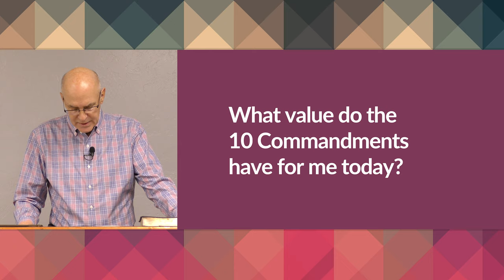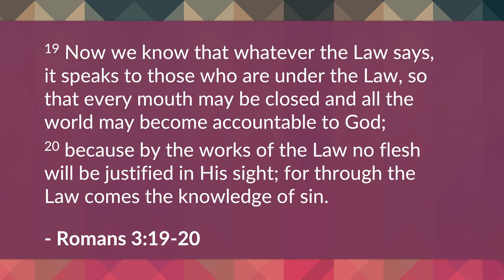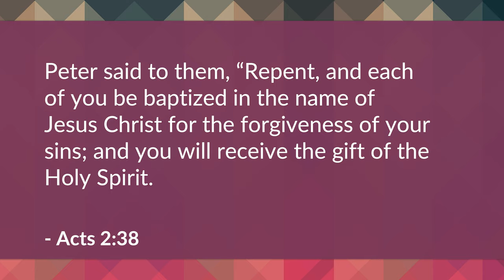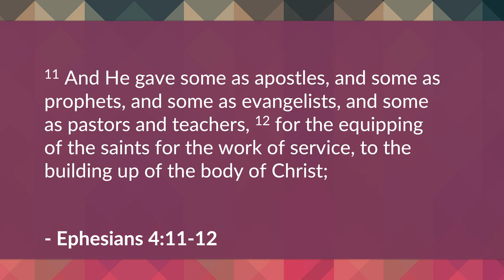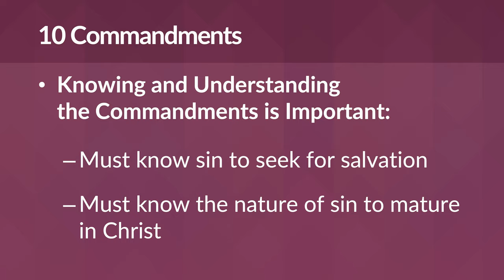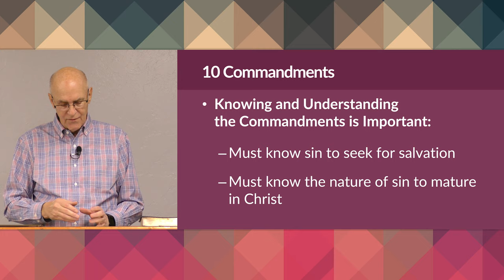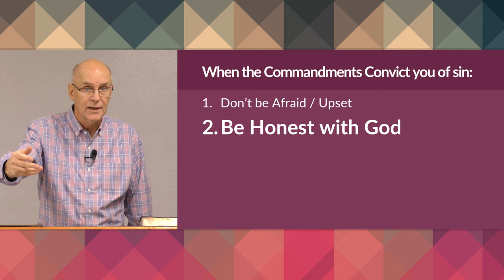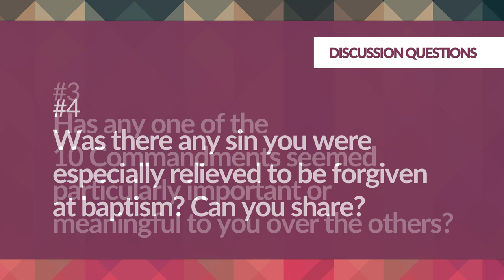10 Commandments Bible Study: The Commandments in the 21st Century – Mike Mazzalongo | BibleTalk.tv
In this first session, Mike establishes both the importance and relevance of the 10 Commandments for the Christian in the modern world.